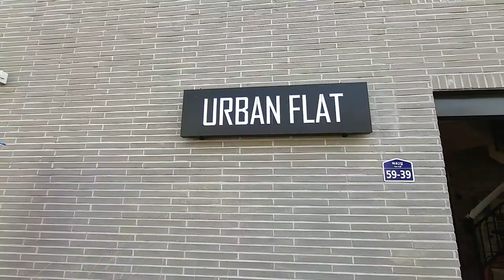파주 신축빌라 최소실입 5천만 원! 실 35평 TV까지 제공되는 완전 풀옵션 "어반 플랫" 분양가 2000만 원 할인😎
▣분양정보
- 경기도 파주시 야당동 어반플랫
- 1개동 8세대
- 실 35평

- LG오브제 냉장고 (냉장,냉동,김치냉장고)
- LG오브제 워사타워 (세탁기,건조기)
- LG오브제 식기세척기
- 75인치 TV
- 실링팬
- 광파오븐
- 욕실 힘팰휴젠트
- 조적욕조
- 안방 드레스룸
- 중간방 붙박이장

- 지하철 경의중앙선 운정역&야당역 도보10분
- GTX-A 운정역 (2023년 개통예정)
- 서울문산간 고속도로 5분
- 단지앞 출장 님원실,보건소
- 운정하나로마트 국내 최대 건립예정
- 제2자유로 IC진입 7분
00:00 인트로
00:12 외관
00:28 전실
00:58 거실
01:24 주방
02:06 다용도실
02:51 안방
03:03 안방 드레스룸
03:16 안방 파우더룸
03:25 안방 욕실
04:06 침실 2
04:36 침실 3
05:15 공용 욕실